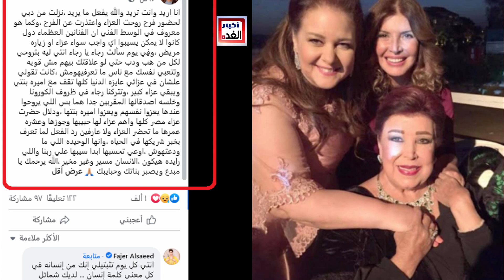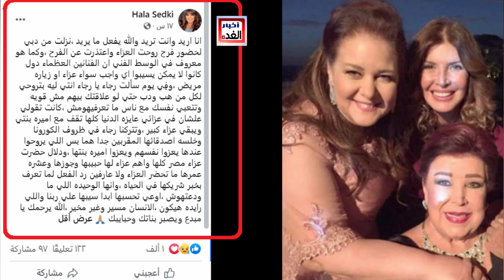من العزاء للرقص/ رد فعل هالة صدقي ورسالتها بعد الهجـ وم علي (يسرا) بسبب رقصها بيوم جـ نازة سميرغانم